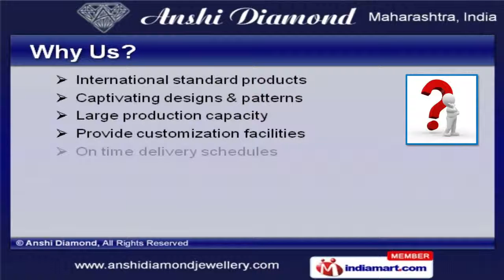Diamond Jewellery by Anshi Diamond, Mumbai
Welcome to Anshi Diamond, Manufacturer and Exporter of Real Diamond Jewelry. The company was established in 2005 at Mumbai. We have spread our wings to North America, Indian Subcontinent and other countries. Motiwala Jewel Palace and Parekh Brothers are some of our prestigious clients and we are backed by Captivating designs and patterns. We present a unique range of Pendant Sets, Sterling Silver Diamond Rings and Bracelets. We are manufacturing and offering an eye catching collection of Pendant Sets and Pendants. Attractive and appealing, our range of Ladies and Men's Diamond Rings are very popular amidst fashion conscious people. Superb in quality, appealing in designs, our Sterling Silver Diamond Rings and Bracelets are available at competitive prices. Designed specially to depict your style and trend, our range of Stone Necklaces are available in attractive designs and vibrant color combinations. Our Sterling Silver Diamond Earrings are very stylish and elegant.